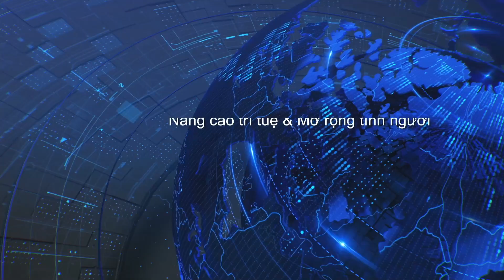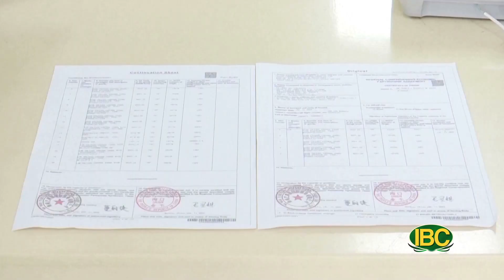Thoi Su Buoi Chieu 05 17 2023 Part 1